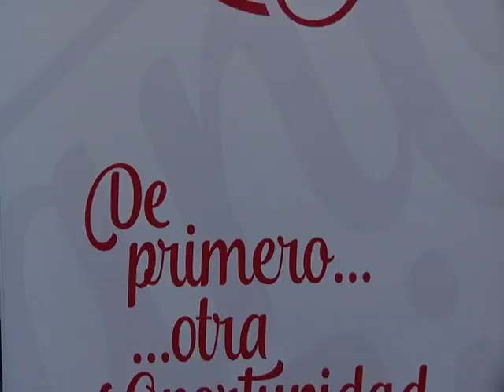EXPOSICIÓN ARTE SOLIDARIO